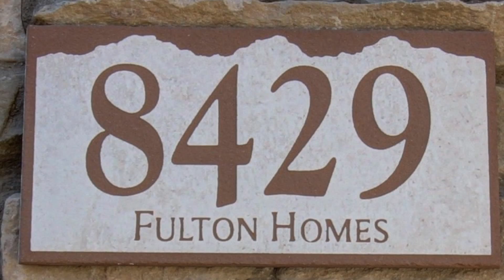For Sale: 8429 W Northview Ave. Glendale AZ 85305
Exquisite Fulton Beauty!!! This gorgeous home boasts every upgrade you can think of! HUGE kitchen, fit for the gourmet chef, complete with granite counter tops and stainless appliances. Basement offers plenty of space along with a kitchen / bar area for all of your entertaining needs. Highly upgraded back yard is paradise with built in BBQ, fire pit, fenced pool with water feature, surrounded by tasteful pavers. Gated community offers privacy and security. All this PLUS a three car garage! MUST SEE!